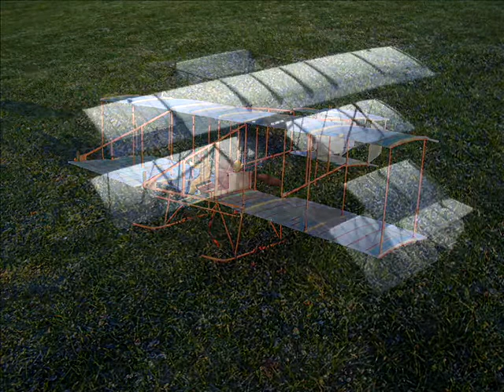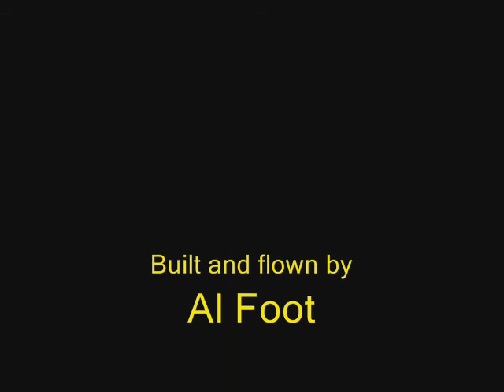Bristol Boxkite 17 May 2010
This is a movie of my Bristol Boxkite, filmed very close to the airfield location at Larkhill, Wiltshire, England where the real aircraft first flew on 30 July 1910.  I hope to fly the model here on the centenary, so this was a practice flight.  The field was surrounded by trees, and as soon as the model got above tree height there was a bit of turbulence, which you can probably see.